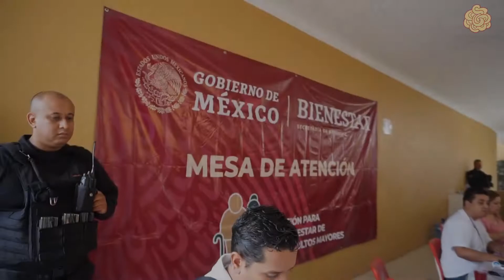NOTA PROGRAMA DE ADULTOS MAYORES